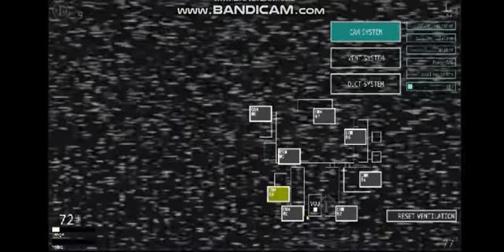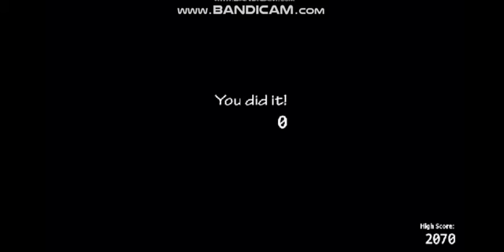What if the Animatronics Are On A Vacation (Except Rockstar Foxy)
Shoutout to him On Team Fortress 2.